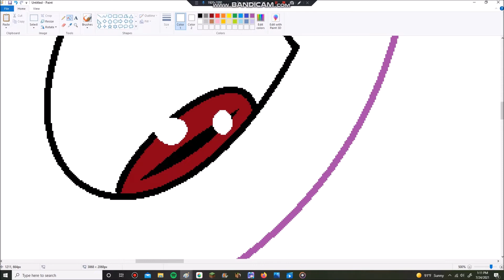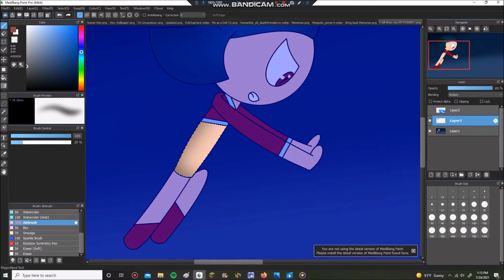DragonballZ OC Speedpaint: Let me show you my Power!